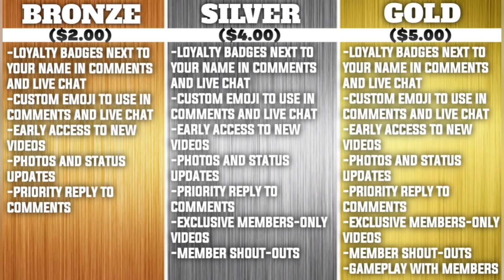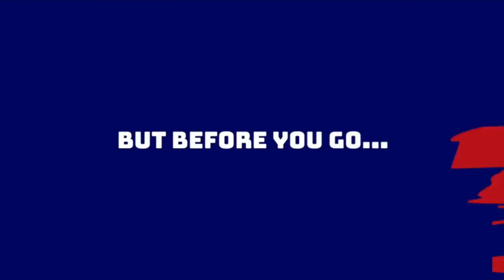Giants v Browns Joint Practice | Kyle Rudolph injury confusion | Kamara takes shot at John Mara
Alex and Anthony round up the latest New York Giants news as the team travels to Cleveland for joint practices. What's up with Kyle Rudolph's injury? The boys also react to Alvin Kamara taking a shot at Giants owner John Mara for his comments on the NFL's new taunting policies.